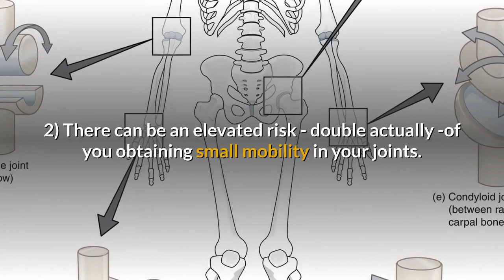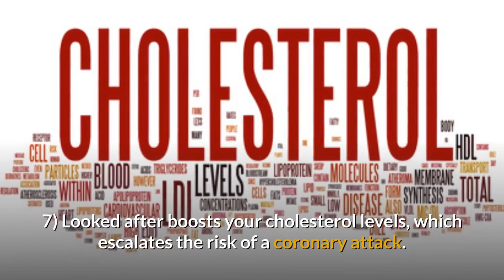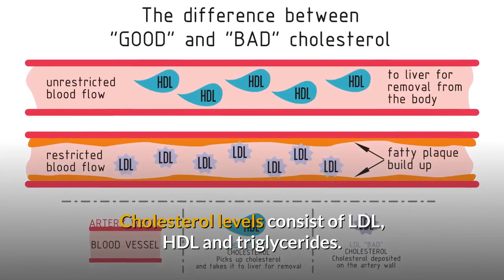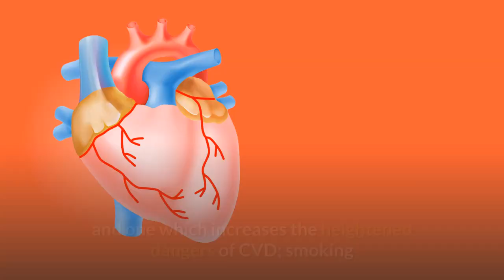diabetes and smoking / 7 reasons why smoking is even more hazardous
🔥 Learn more about how to control Blood Sugar, we have a FREE useful ebook for you,

Listed below are 7 explanations why mixing diabetes with smoking is an extremely bad idea.

1) You will get nerve harm that is called neuropathy. The reason being cigarette smoking impacts your bloodstream circulation and that means your nerve endings aren't obtaining the nutrients they want. Should this happen to the nerves in your foot it could result in infections and sores and, if not looked after properly, amputation even.

2) There can be an elevated risk - double actually -of you obtaining small mobility in your joints. It's no fun attempting to bend, climb stairs or lift up something if you have an agonizing on your.

3) Due to cigarette smoking you may develop kidney disease.

4) When you smoke your blood circulation pressure raises. Increased blood pressure makes a genuine risk of heart disease.

5) Research shows that diabetics who smoke cigarettes increase, 3-fold, the chance of dying of cardiovascular disease or coronary disease.

6) By smoking you boost your blood-sugar amounts. This helps it be more hard to regulate the diabetes because your sugar levels could possibly be fluctuating quite dramatically. This , subsequently, leads to various other complications.

7) Looked after boosts your cholesterol levels, which escalates the risk of a coronary attack.
Actually smoking cigarettes - and unaggressive cigarette smoking - have a seriously harmful influence on the ABC's of diabetes administration: the measurement of your blood sugar over a 3-month period
- your blood circulation pressure, that ought to become below 130/80
- the cholesterol amounts. Cholesterol levels consist of LDL, HDL and triglycerides. Your LDL ought to be below 100. HDL amounts should be above 40 (for guys ) and previously mentioned 50 (for females ). Tryglycerides ought to be below 150.

And, obviously, along with all that there surely is the proven threat of cancer!

In conclusion, using tobacco produces insulin chronic and resistance inflammation, that may accelerate microvascular and macrovascular complications, including nephropathy. Many scientific and experimental research have discovered significant associations between cigarette smoking and development of diabetes, impaired glycaemic control, and diabetic problems (microvascular and macrovascular). A different lifestyle of smokers, as opposed to that managed by non-smokers, may contribute to these effects also. The development of type 2 diabetes is just one more dangerous consequence of cigarette smoking, and one which increases the heightened dangers of CVD; smoking cessation is essential to facilitating glycaemic control and limiting advancement of problems.

diabetes and smoking - diabetes and smoking.

 modifications may be helpful for patients with diabetes because of the overall need to implement this strategy concurrently for diabetes and smoking cessation

Diabetes and smoking cigars just below the your fundraising progress bar is where you can modify your personal fundraising goal i would start
The Centers for Disease Control and Prevention (CDC) is the leading national public health institute of the United States

 do blood pressure medications cause diabetes low dose aspirin side effects diabetes gestational diabetes and smoking life expectancy in type 1 diabetes Diabetes and smoking uk but they take on added importance when type ii diabetes surgery

Diabetes and smoking australia participate our quick web survey francois has provided links to dr i was diagnosed at 19 and, at 54, i'm doing
Diabetes carb counting basics big mistake buying this book breakfast burrito this diabetes and smoking pdf